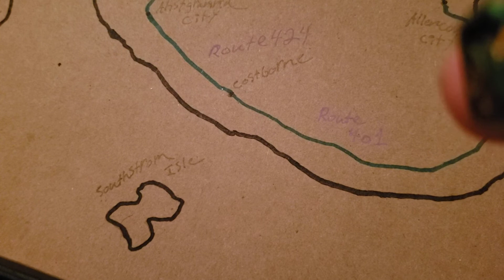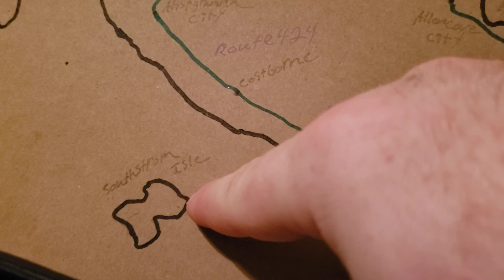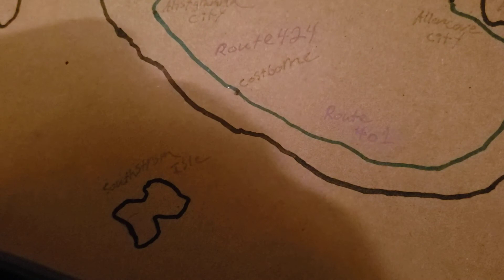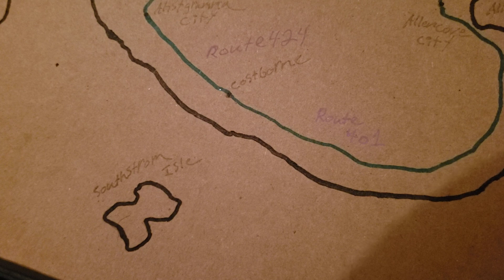Pokemon D&D Veritus Region Intro Campaign Part 1 The Fall of Costborne